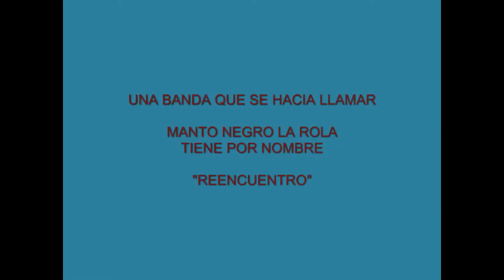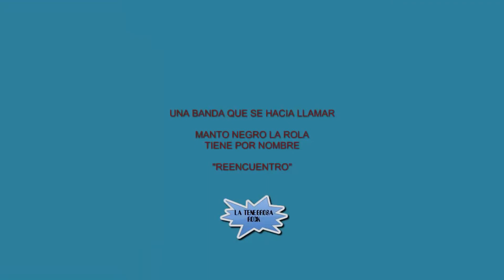MANTO NEGRO.- REENCUENTRO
MANTO NEGRO DESDE NAUCALPAN EDO.MEX.
Producciones XXX apoyando el Rock Mexicano